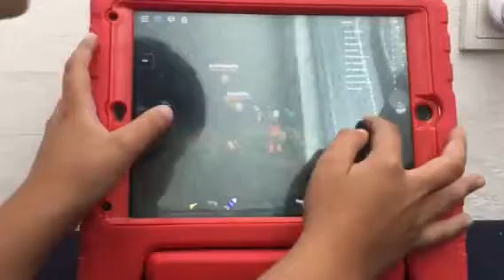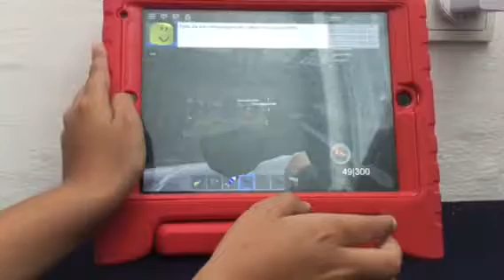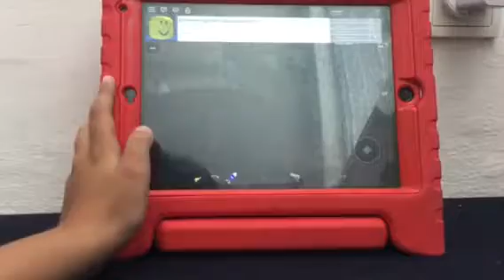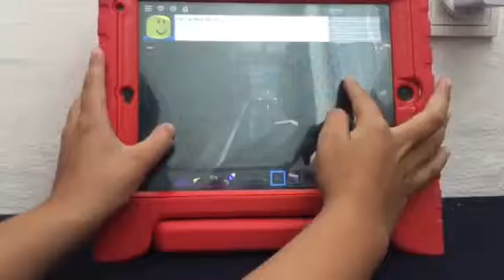Playing survive and kill the killers Area 51 storming mode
eneydadiaziscool sorry for seeing my self it’s to much light,